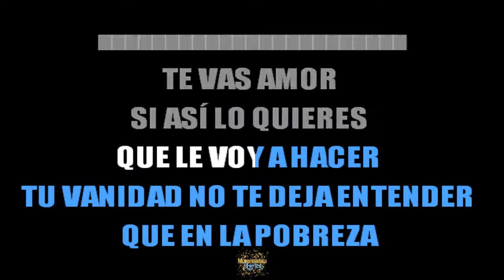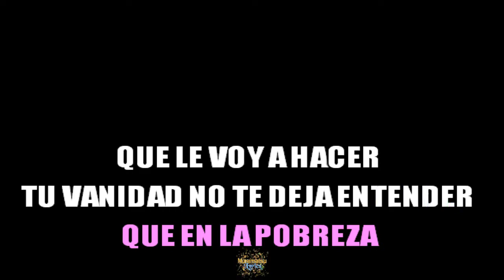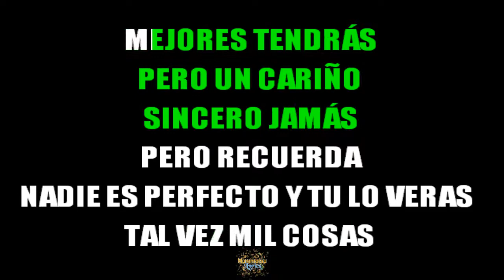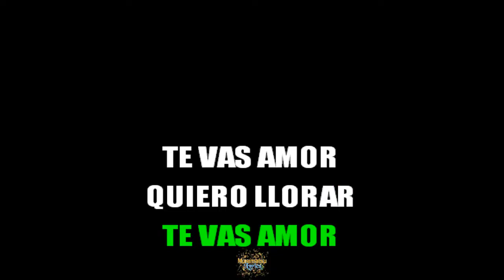Elenco de Soy Luna - Tu Cárcel - Letra / Lyrics